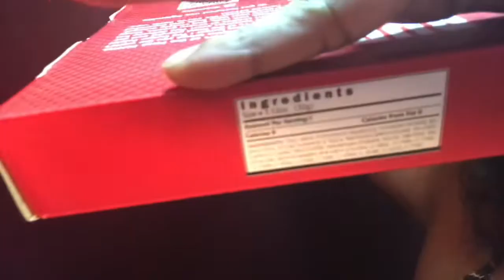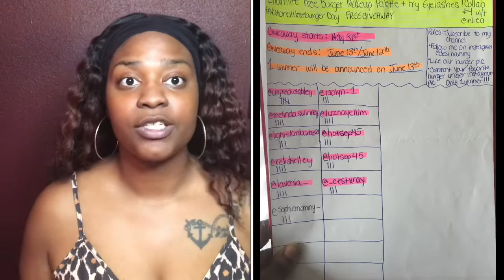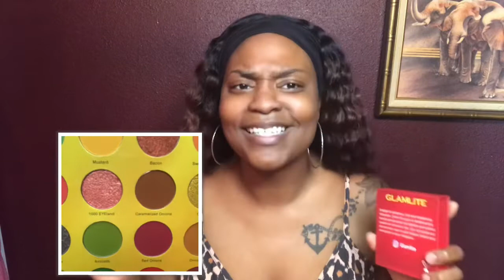FREE 🍔 eyeshadow palette MAKEUP GIVEAWAY update💄Glamlite FRY LASHES 🍟 + collab #4 with Inelia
CONGRATULATIONS 🍾🎊🎉 Y’all already know what time it is . Thank you so much for your time and supporting me on my journey . Help me get back to my goal please !!
SINCERELY DESIREÉ 🌻.

* LIKE OUR PIC ON INSTAGRAM 📸🎥
🚨🚨 IF YOU WAS IN ANY OF MY GIVEAWAYS BEFORE ( ALREADY EXTRA POINT)
🚨🚨🚨🚨 1 WINNER TO WIN

Winner will be selected randomly only 2 WINNER
Free giveaway starts May 31ST  to June 13TH Winners will be announced June 14th on YouTube & Instagram.